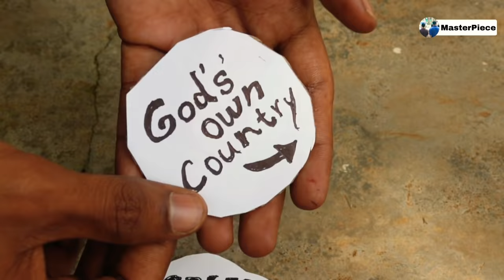കുപ്പി കളയല്ലേ.. ഇതാ ഒരു കിടിലൻ ഐഡിയ 💡 Water Bottle DIY | Masterpiece